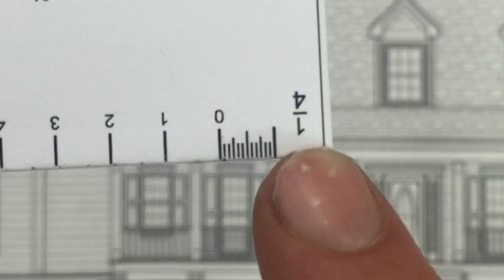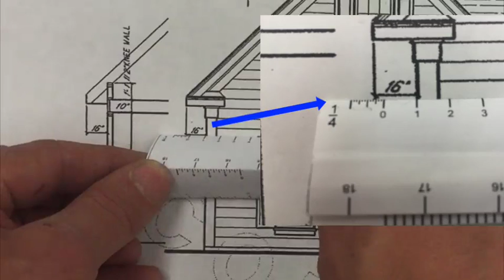How to read an architect scale